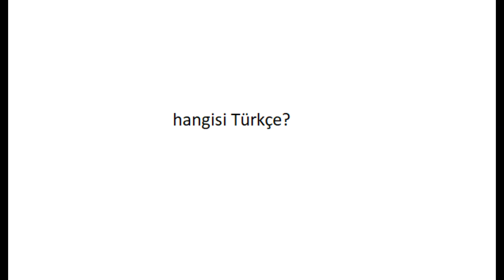asuman gökyüzü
hangisi Türkçe başlığı altında diğer dillerden Türkçemize geçen kelimeleri görseller halinde derlenmiş olarak izleyebilirsiniz.
iyi seyirler.
esenlikler.

"köyde yaşam", "köye göç", "hayvancılık", "besicilik", "koyunculuk",
"süt koyunculuğu", süt keçiciliği", "süt inekçiliği", "rasyon", "lol",
"league of legends", "pubg", "fortnite", "amerikada yaşam", "almanyada market fiyatları"
"amerikada market fiyatları", "amerikada araba fiyatları", "günlük vlog",
"yemek tarifleri", "tatlı tarifleri", "siyaset", "seçim", "youtube", "çiftlik evi",
"inşaat maliyeti", "yalı çapkını", "aile", "gönül dağı", "dizi", "fragman",
"çiftlik", "çiftçilik", "seçim", "ekonomi", "otomobil", "kuşçu", güvercin",
"balık avı", "gezi", "eğlence", "moda", "yumurta", "yumurta tavukçuluğu",
"tavukçuluk", "gezen tavuk", "hindi yetiştiriciliği", "kafes tavukçuluğu",

gibi videoları (görselleri) izleyenler, Türçemize başka dillerden geçmiş
kelimeleri derleyerek hazırlanan görseller, yukarıda sıralanan görselleri
izlerken karşınıza çıkabilir ve ilgiyle izlenerek Türkçemizi doğru konuşmak
için katkı sağlaması dileğiyle..